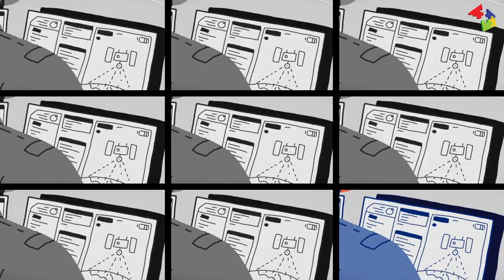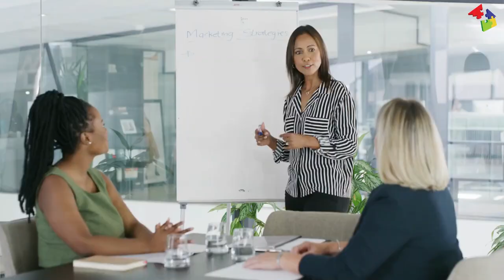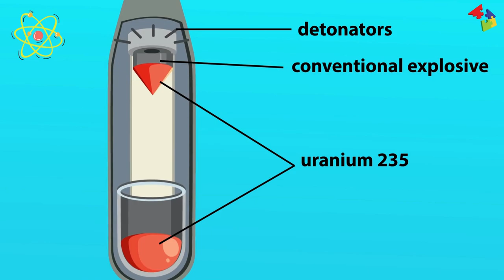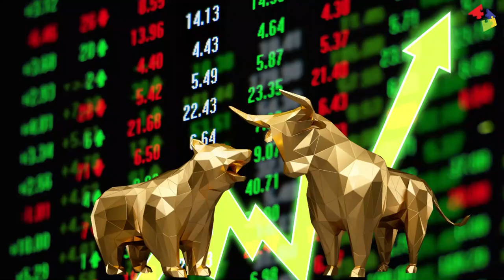Top 5 Critical Thinking Podcasts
Welcome back to Critical Thinking Secrets, the channel where we help you improve your critical thinking skills. In today's video we look at the Top 5 Podcasts that can help you to build your critical thinking muscle.

Critical thinking is a highly important life-skill to have to navigate the complexities of our modern world and succeed in achieving our goals. Become a better more informed and independent thinker today.

Critical Thinking Podcasts
Thinking Clearly -

Resources:
Course: Critical Thinking Courses on Skill (Get 1 month Free on Skillshare):

Keep growing smarter!
The Critical Thinking Secrets Team,
Till next time